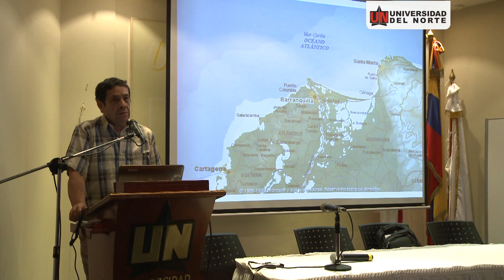Carlos Angulo: el legado para el Caribe colombiano